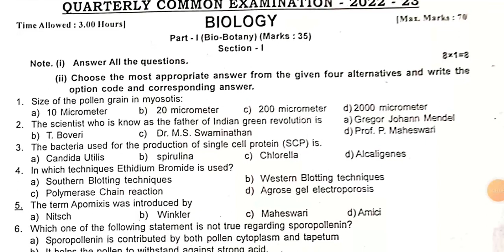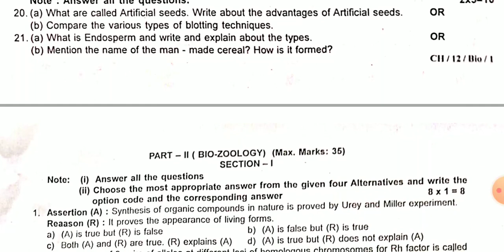12th standard biology quarterly exam question paper English medium 2022-23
12th standard biology quarterly exam question paper English medium 2022-23 model question paper class 12